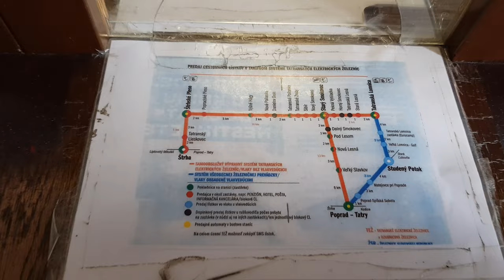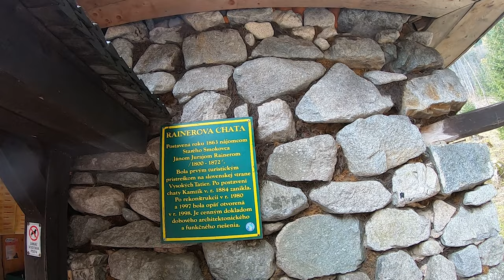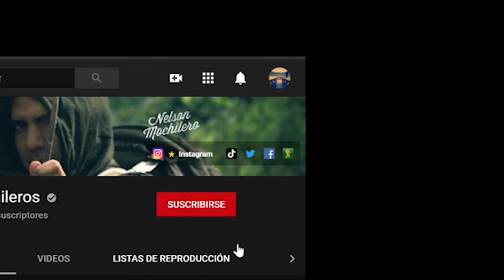VIAJA A LOS MONTES TATRAS, ESLOVAQUIA. ¡Senderismo entre cascadas¡🚩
Esto es lo que te pierdes al no visitar los montes Tatras en Eslovaquia. Las rutas más antiguas y famosas de esta región de Europa del Este para turismo de montaña.
Ahorra dinero y consigue  un vuelo barato en mochileros.org para visitar este increíble lugar.

Eslovaquia es un destino barato a comparación del resto de Europa lo que permite acceder a excelentes hoteles por precios módicos.

Las rutas de trekking y senderismo estan entre las mejores del mundo y una visita a los Montes Tatra harán que no te decepciones.
En este video visitaremos un de las tantísimas rutas que hay por hacer en este parque natural de Eslovaquia.
Rutas de trekking, caminatas tranquilas de senderismo, montañismo y otras actividades para todos los grupos de edades y de diferentes dificultades.

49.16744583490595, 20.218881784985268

Transcripción del video:
Si te atrae el senderismo mochilero en la naturaleza  y las cascadas este debe ser sin duda tu paraíso.
A 1208 metros se encuentra este conjunto de hermosas cascadas cual pinceladas de una mano divina.

El nombre original de este lugar eslovaco seería: Vodopády Studeného potoka que quiere decir "cataratas de agua fría" y forman uno de los destinos turísticos más antiguos y legendarios de los montes Tatra.
La ruta es poco exigente y con un desnivel positivo de solo 320m.

La más alta es la Cascada Enorme, que se puede ver desde un puente de madera y cae desde una altura de 20 metros. Más abajo está la Cascada de los Artistas y se pueden ver varias cascadas desde la confluencia de los arroyos Velký y Malý Studený, a las que se puede llegar fácilmente desde la cabaña de Bilík.

El refugio de Rainer es la casa de campo más antigua de todos los montes Tatras. (1863) Ahora sirve como pequeño museo.

Otros lugares que nos tientan en los alrededores son:
Štrbské pleso
Kriván
Vodopád Skok
Vysoká